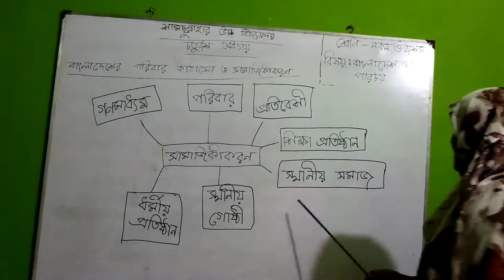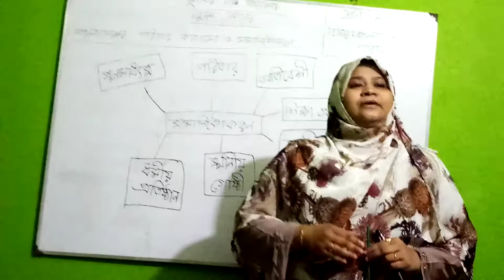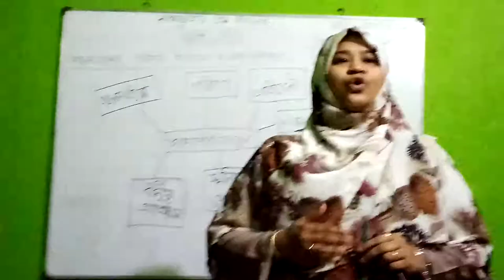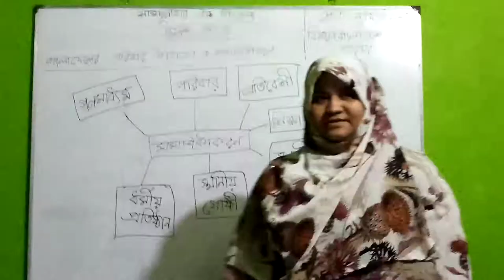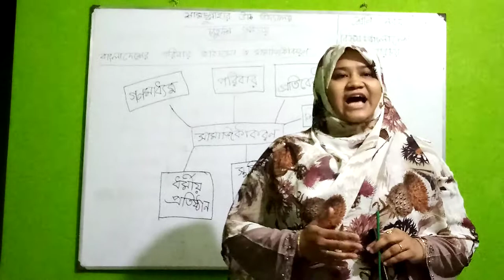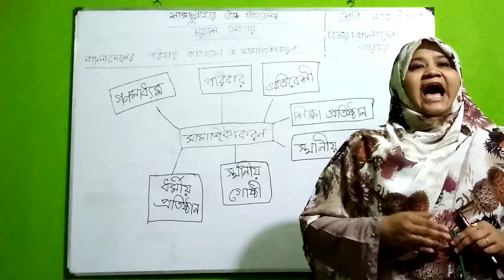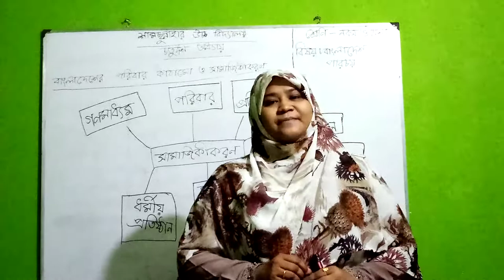নবম ও দশম শ্রেণী বাংলাদেশ ওবিশ্ব পরিচয়।